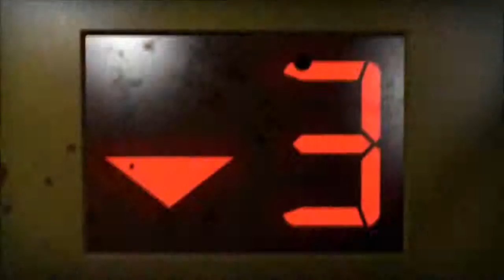Left for Dead 2 - Fan Trailer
Escape The Fate This War Is Ours

Witchhh!!! corre berg